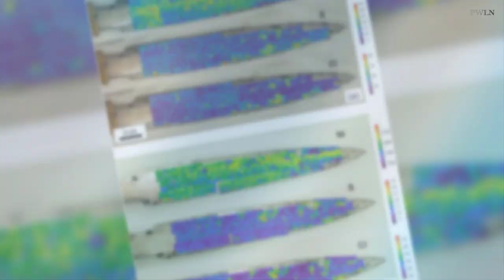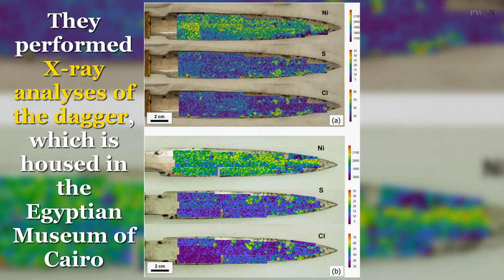Tutankhamun's Meteorite Dagger From Iron Was Gift From King Of Mitanni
Scientists reveal the meteorite dagger of King Tut's is was iron and gift from Mitanni king.